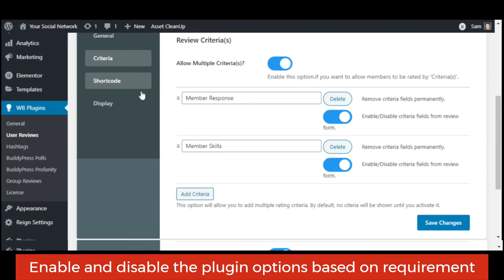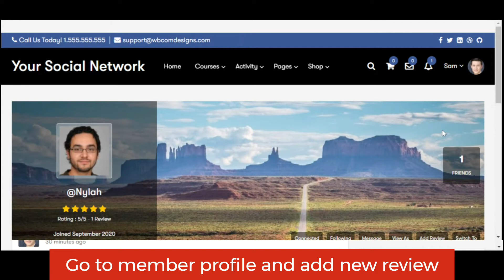BP Member Profile Review BuddyBoss Platform Support Create criteria for Member review, Member Rating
BuddyPress Birthdays plugin will also provide an essential ability to the admin whether he wants to show the member’s age or not.

BP Member Review plugin provides the functionality to change review rating type and colours.
Also adds a widget for display top reviewed member listing.
ShortCode [add_profile_review_form] to submit review from any post or page